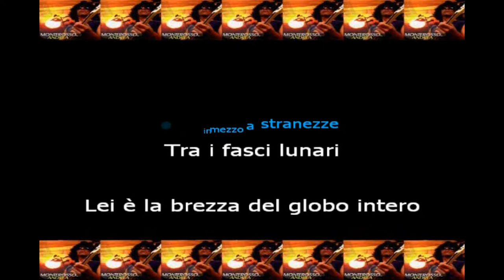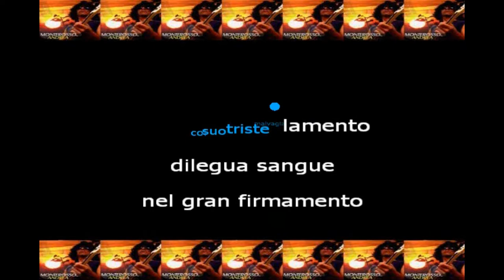Notte di Monterosso Andrea dall'album Incanto